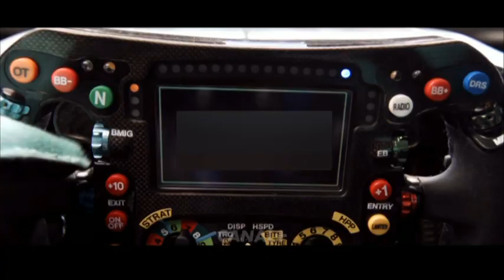reprise de la formule 1 vendredi 18 mars canal + 28 2 2016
Enregistré Le x x 2015 (J M Année) (voir dans le titre)

Mmsl35B5

Mmsl35 B5